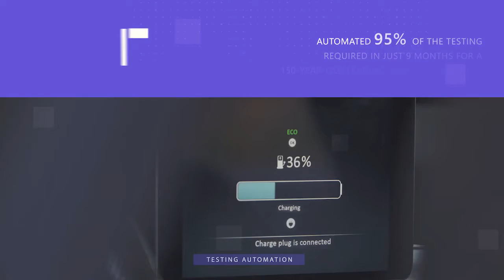AUTOMATION TECH by Crystal Corp.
AUTOMATION

Crystal Corp (Crystal Corporation LLC) is the first of its kind company which combine Awards and Trophies, 3D Printing, Model Making and Animation under one corporation

UAE (Office, Production House & Factory)
613-5B Street, Ras Al Khor Industrial Area 2,

Animation | Trophies & Awards | 3D Printing | Model Making